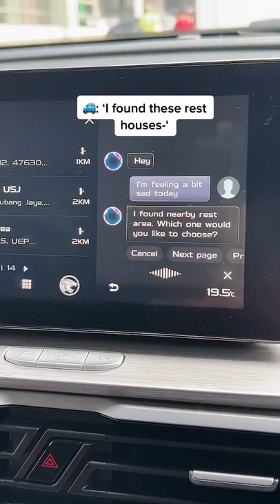Talking to Therapist ❌ Talking to Proton ✅